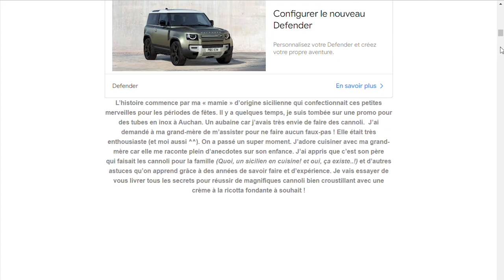Her pastry shifters... hein?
Je ne vais pas vous mentir, il fallait que je sache. Et du coup, il fallait que je vous en parle. XD

"Her pastry shifters" - Mia Harlan - 2022

Musique : Aakash Gandhi "Shake it" - TrackTribe "The thougt of you"
Bruitages : Pixabay

00:00 intro
00:12 De quoi ça parle ?
06:12 WTF cette transformation ?
08:34 Les explications
09:10 Le super pouvoir pourri
11:38 La fille elle gère
13:43 Nul ou pas ?